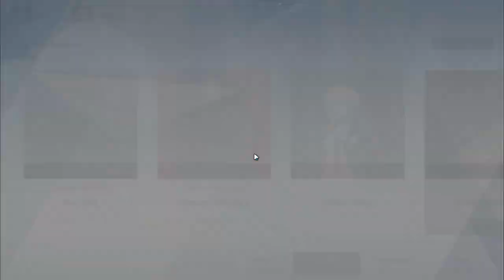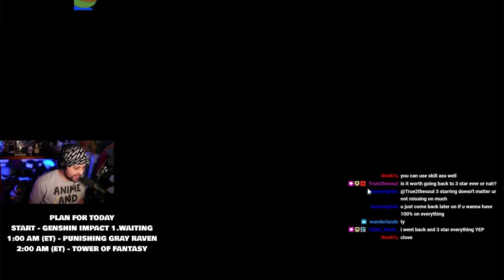NO.1 IN PHANTOM PAIN CAGE, HERE'S WHAT I LEARNED — Punishing Gray Raven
Somehow I managed to finish at the top of Phantom Pain Cage for North America. Here are my score benchmarks, plus what I learned playing about the mode on the game's release week.